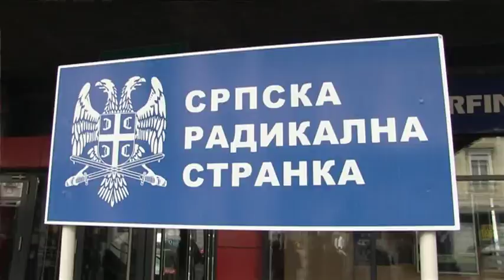Nemanja Šarović o projektu ,,Beograd na vodi"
Nemanja Šarović, kandidat za gradonačelnika Beograda, ispred Srpske radikalne stranke, razgovarao je u centru Zemuna sa građanima.
SRPSKA RADIKALNA STRANKA NA INTERNETU:
sajt: